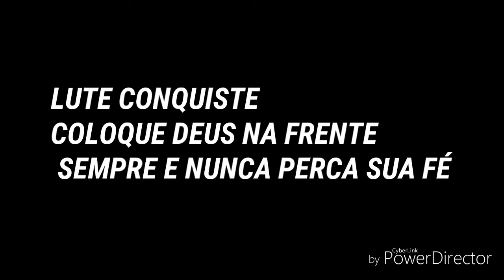LUTE CONQUISTE COLOQUE DEUS NA FRENTE SEMPRE E NUNCA PERCA SUA FÉ